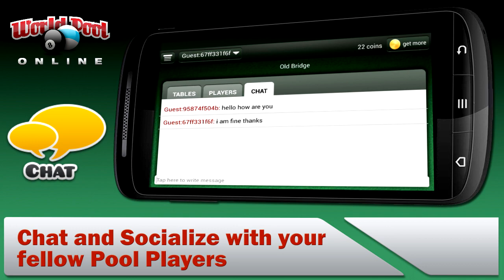World Pool Online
World Pool Online is a virtual take on the classic 8-ball billiards game, with an option to play against an AI, challenge friends, or compete online to join the ranks of the best World Pool Online players.

Fancy a game of pool?
If you can't get enough of bar sports like darts and snooker, then get ready to shoot stick in an online pool hall and show off your pool hustling techniques in a virtual 8-ball billiards tournament. Do you play like the World Pool-Billiard Association pros? Then meet and compete with other skilled players from around the world! All of this, right in the comfort of your mobile phone!

No need to bring your cue sticks!
World Pool Online opens a whole new excitement for the billiards aficionados and casual players alike. Stuck behind the eight ball? Play solo against an AI or against a friend to sharpen your pool hustling techniques.

Feeling pumped up for some competition?
Join online events, compete against other amateur and professional players, dominate the billiard table and join the ranks of the best World Pool Online players.

Features:
- Make the cue ball dance on the table with accurate and realistic pool physics
- Play the game in three awesome ways: Single, Two Player mode and Online Multiplayer
- Practice your slick moves in the Single Mode as you play against an AI
- Invite a friend to play the Two Player Mode and enjoy countless hours of fun!
- Join the Online Multiplayer Mode to meet and compete against different players from around the world
- Compete with your Facebook friends by syncing the game with your Facebook account - Choose from Easy, Medium and Hard game difficulties to suit your level of gaming expertise
- Post and share your progress on Facebook

Give your best opening break shot and rule supreme in World Pool Online.

Platform: Android